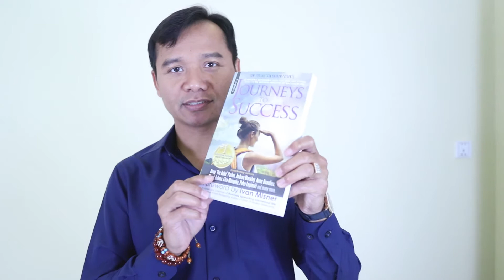ចូលរួមកម្មវិធី Super CashFlow ២០២០ ដើម្បីកើនចំណូល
សូមជួយ ចែក រំលែក ខ្សែ Video នេះ ដើម្បីអោយបង ប្អូន ប្រជាពលរដ្ឋខ្មែរ ទទួលបាន ការសិក្សារៀនសូត្រ!

សម្រាប់ បងប្អូនដែល ចង់ទទួលបាន ការបង្ហាត់បង្ហាញ បែបយុទ្ធសាស្រ្ត និង ចិត្តសាស្រ្ត ដែលជួយអោយជីវិត និងក្រុម ហ៊ុនមានការផ្លាស់ប្តូររីកចំរើនលឿន សូម ទំនាក់ទំនង 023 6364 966 or 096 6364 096

Who is Kham Piseth?

I am Kham Piseth, co-author of Two Bestselling Books. I am recognized as the most Trusted Coach because I have helped my students and clients become successful faster and make more money. I have  coaching programs to educate people like you on how to become more successful and making more money. Some of my students went from zero to making revenue of million dollars. Life has never been this way before, I was struggling financially in the past. I spent my time studying psychology and strategy of some of the most successful people on the planet. Eventually I got to know a mentor who taught me one secret that successful and rich people in the world have mentors and coaches. I have followed his teaching and working with different coaches. I now dedicate my life to teach the lessons I learned and my life experiences to action-oriented entrepreneurs and individuals who want to become successful faster and make more money.

WHAT IS MASTERY 2.0 ?

Mastery 2.0 is Kham Piseth’s flagship and advanced program that will change and transform different aspects of your life, this includes your relationship, your money, business, your career, etc. This six-month long program is designed for people who are serious and ready to take on the highway to the unlimited success, happiness and financial growth. You will experience a series of weekly coaching sessions and peer coaching platform designed to double, triple...or 10x your income.
“I live in healthy life every day; my businesses are grown up and earn more income every day also as my family happiness…..When I look back to a year ago and compare today. I feel like I make a shortcut way to achieve my 5 or 10 year goal. Now I get the life that I always dreamed to have.” Ke Chhardaphear, Deputy Director of Lis and Lin Shop

The kind of friends and network in Mastery 2.0 will definitely support you to experience a whole new different level of success, relationship turnaround, love, joy, happiness and financial growth.
Are you ready for more success, happiness and financial growth?

Let us help you get from where you are to where you want to be faster than you ever thought possible.